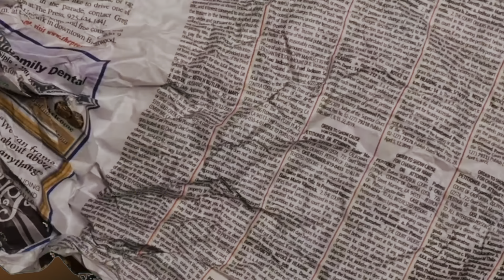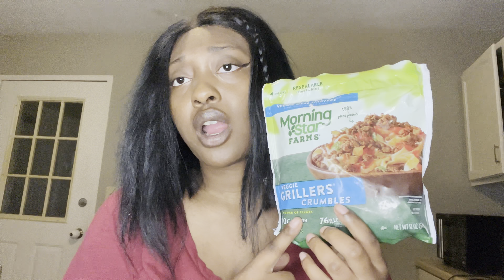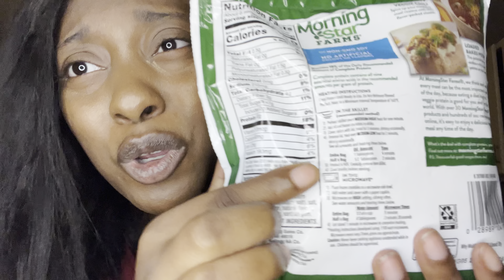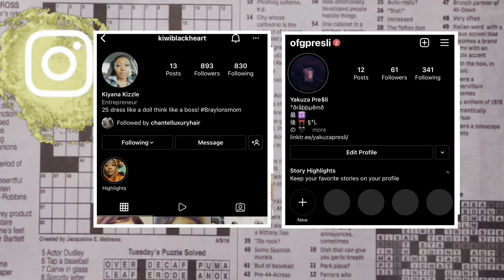Realistic Night Time Family ￼￼Routine￼￼!!